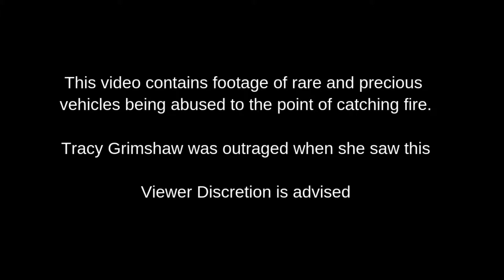Best of Holden Torana - Burnout Kings!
Unfortunately for these guys, it always ends in tears, but they will be back to fight another day.

00:00 - Start
00:07 - Backyard Burnout ends in flames
01:07 - LX goes up at a burnout comp
01:49 - Blown Torana underbody fire at burnout comp
02:54 - Chasin Ass lets rip and goes up in flames
03:33 - UCWOMTD big wheel burn out shoots fire out the back
04:32 - P-Plater burnout gets red hot
05:35 - Torana taxi turned flamethrower
06:11 - Supercharged LJ spitting flames
06:58 - FrontBack rips a hot burnout
07:47 - FrontBack flaming hot again
08:29 - Pepper-It warms the crowd at Summernats 31